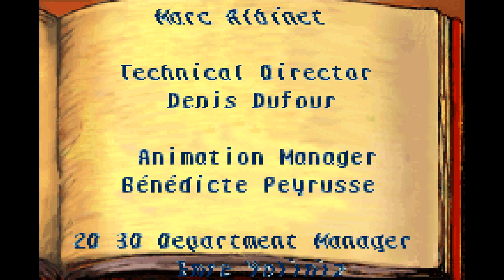Disney's Piglet's Big Game GBA - C&M Playthrough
Disney's Piglet's Big Game is a 2003 action-adventure video game by Gotham Games, Hulabee Entertainment, Disney Interactive Studios and French developer Doki Denki Studio. The game centers around Piglet and how he tries to show how he can help. The game is based on Piglet's Big Movie.

Developer: Doki Denki Studio, Hulabee Entertainment (PC version)

Publisher: Gotham Games (GCN, PS2), Disney Interactive (GBA NTSC, PC/Mac), THQ (GBA PAL)

Series Winnie the Pooh

Platform: Nintendo GameCube, PlayStation 2, Game Boy Advance, Microsoft Windows, Mac OS

Release: Game Boy Advance
NA: March 11, 2003
PAL: December 3, 2003